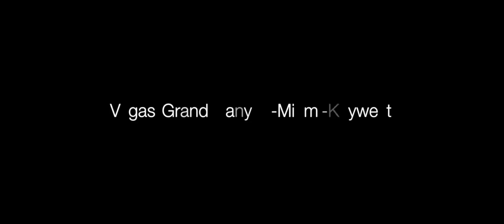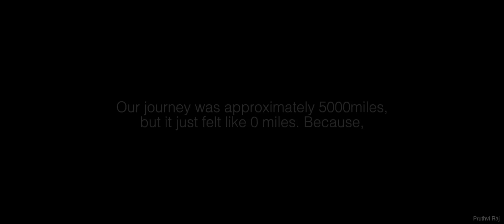A zero mile Roadtrip from Vegas to Miami.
As my friend visited from london to US, we thought that this would be the right time for a Roadtrip. Shot this video using iPhone 6s, iPhone X and a GoPro Hero 4. Just like my previous video, i have used very minimal equipments and tried my best in giving a good content. I hope you all like it.